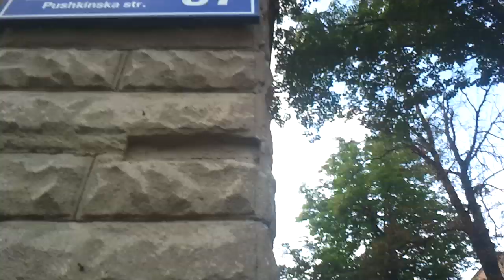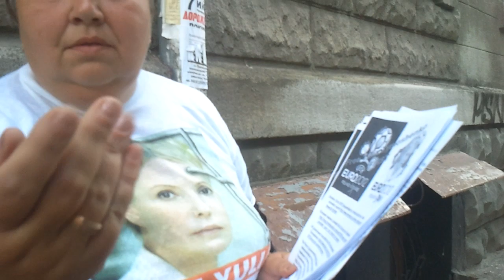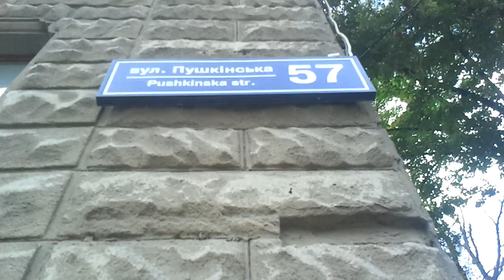09 06 UEFA EURO 2012 Kharkov БЮТовские попроШАЙКИ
EURO 2012 Football MARATHON and Kharkov chronics
ЕВРО 2012 Футбольный МАРАФОН и ХАРЬКОВские хроники
В БЮТ как всегда ЛГУТ.
Вчера прошел фан-марш от сих до сих
Голландцы, датчане и прочие иностранцы довольны и рады, много пива, веселые улыбки, шутки, смех и никакой политики!
Вместе с иностранцами веселились тысячи харьковчан и все это видели своими глазами.

Но ЭТО не важно, что они видели своими глазами и что было на самом деле.
Главное, что ГлАВНОе в очередной раз нагло солгало, а чес-ные СМИ с АБъективными жураписами типо не будем показывать пальцем разнесли уже это по миру.

ГлАВНОЕ - УП: «Голландские фанаты отправились на матч в футболках «Юле -- волю!» (+видео, фото) »

И это не важно, что на ВИДЕО Вы не увидите ни одного голландца в Ю-футболке, и это не важно, что большинство просто отворачивались или не обращали ну никакого внимания, некоторые культурно отшивали назойливых БЮТовцев, а даже те немногие голландцы, которым БЮТовцы почти силой впихнули пачки листовок на углу Иванова-Пушкинской за поворотом сразу выкинули под ноги эту макулатуру и сотни болельщиков топтали Юлю, а потом дворники выгребали этот затоптанный хлам.
Зачем им правда, они читателей за лохов держат и считаЮТ, что им можно любуЮ .. пардон лапшу на уши повесить.

Скоро будет ВИДЕО и ФОТО с первых рук, там Вы увидите и голландцев, топчащих "святое" и скромных харьковских дворников, убирающих и выметающих с дороги этот "непотриб с ликами Юли"
И услышите голландца , который на английском языке несколько раздраженно отшивает цепляющихся активистов -
"Никакой политики! Я просто иду на матч и пью пиво. Зачем Вы это делаете? Так делать некарошо!"